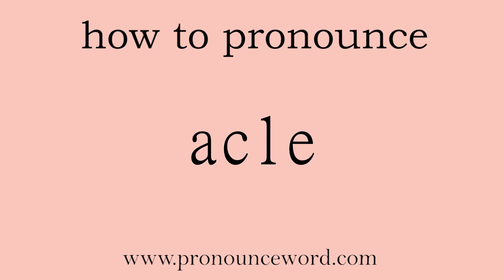acle: How to pronounce acle in english (correct!).Start with A. Learn from me.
Follow me!Learn from me how to pronounce the word acle in english.This video shows you how to pronounce the word acle in english.

acle

中国国际皮革展n. (Acle)人名；(西)阿克莱